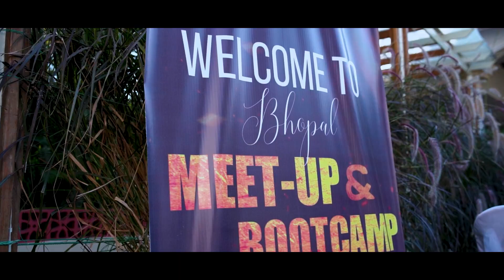GROWTH ADDICTED BHOPAL MEET-UP 2023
Growth Addicted Meet has just passed and we know you all were waiting for this video for a long time.

So here is a glimpse of the events.

Mashup By - KEDROCK & SD Style
Mixed & Mastered - @KEDROCK STUDIO
Video Edit - Yashodip Ahirrao
Music On - T-SERIES